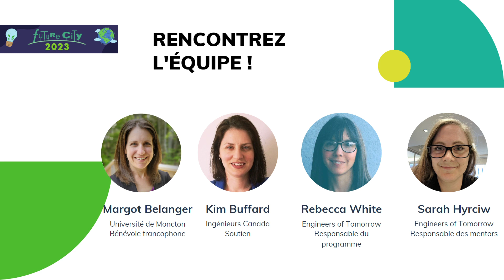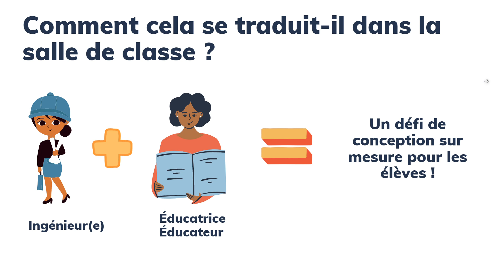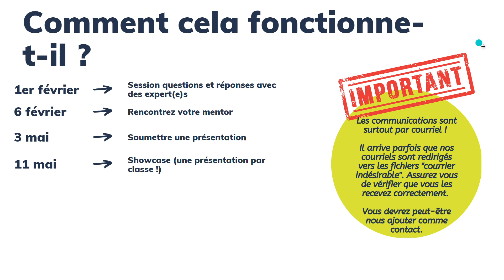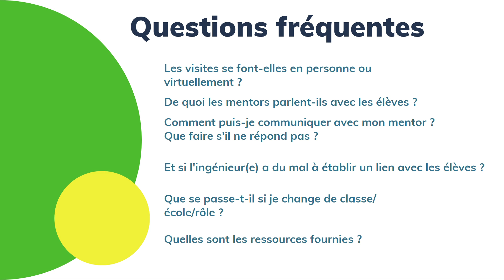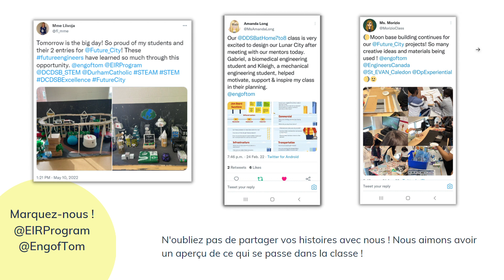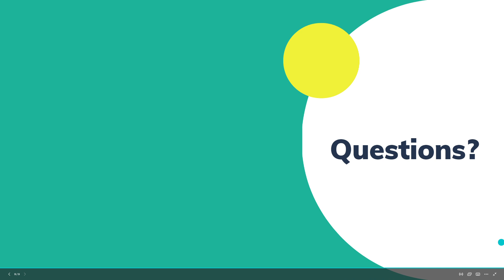Introduction au programme EVF (30 janvier 2023)